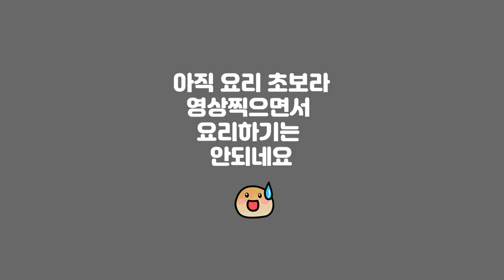쀼의 밥상 #1 / 떡볶이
떡볶이! 만드는 과정을 찍고 싶었지만.